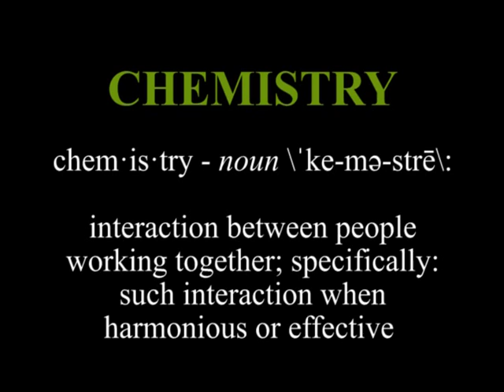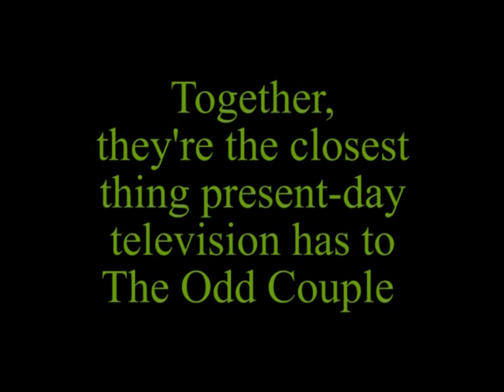The Chemistry of Ryan and Wilfred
The two leads Elijah Wood and Jason Gann have heart-warming chemistry that makes their bizarre relationship believable in Wilfred.